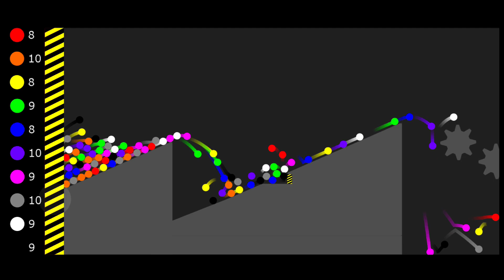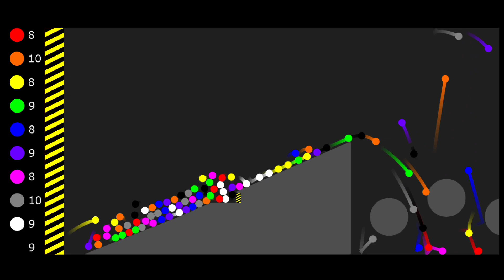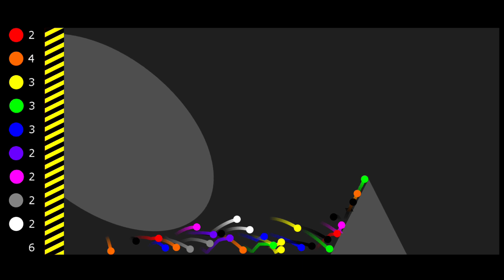Shutter Crush 10 Colors Marble Survival Race in Algodoo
Music is Nocopyrightsound.